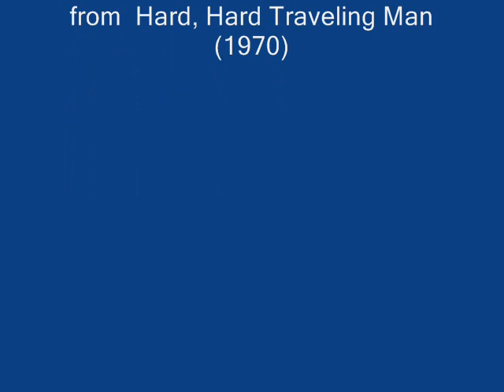Dick Curless - Big Wheel Cannonball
Dick Curless
Hard, Hard Traveling Man
(1970)
1.  Big Wheel Cannonball
2.  Six Days On The Road
3.  Winter's Comin' On Again
4.   Drag 'em Off The Interstate Sock It To 'em JP Blues
5.  Long Lonesome Highway
6.  Hard, Hard Traveling Man
7.  I Miss A Lot Of Trains
8.  Goin' Down The Road Feelin' Bad
9.  Tombstone Every Mile
10.  Truck Stop